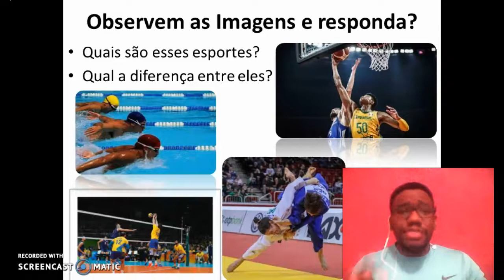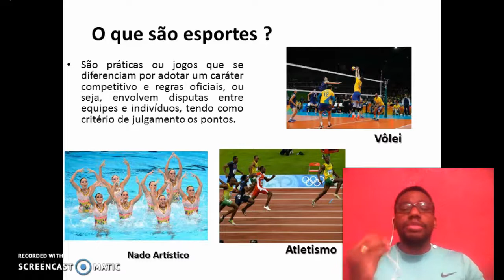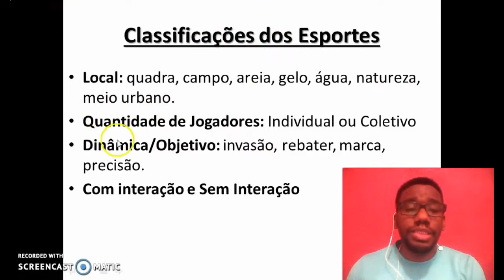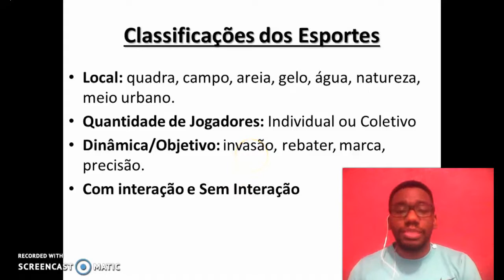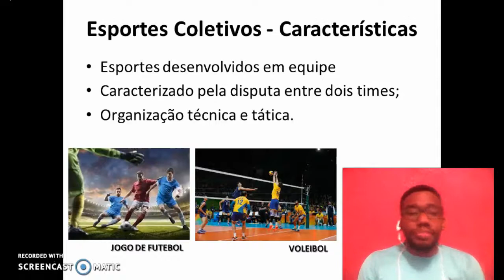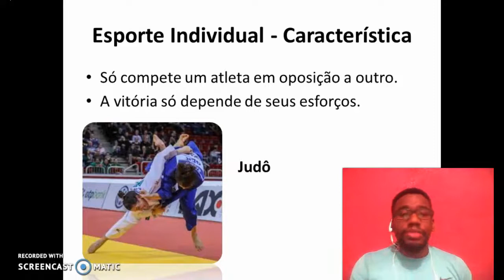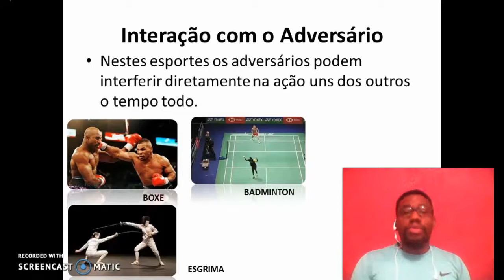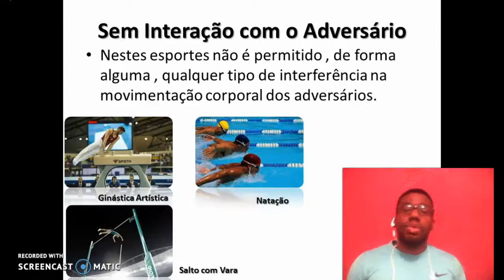Educação Física - 1º Série - Aula 18_05